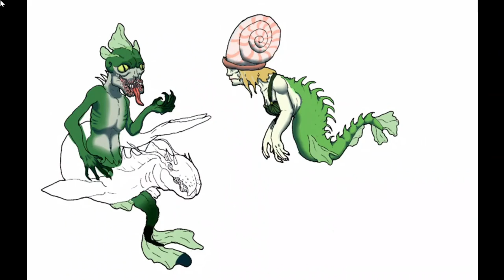Drawing Devilish Mermaids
Why do they call them mermaids? They don't clean anything... except your carcass off their plates after they serenade you with their beautiful voices. Frame rate is bad. Don't know how to fix it, sorry :(

Love you guys though